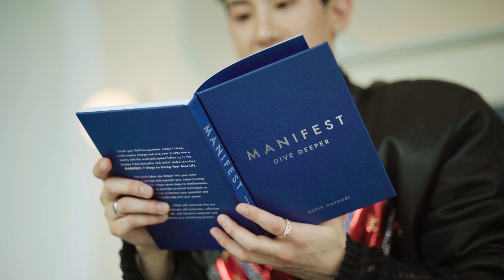Toptap The Series: See You Again | EP.2 - TEASER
ทุกการเดินทางมีความหมายฉันใด ทุกสิ่งของที่พกพาไปก็มีเรื่องราวฉันนั้น เตรียมเปิดกระเป๋าดูไอเท็มแทนใจที่ท็อปแท็ป-จิรกิตติ์คอยพกไว้ในทุกวัน กับ Toptap The Series: See You Again ตอนที่สอง เร็วๆ นี้